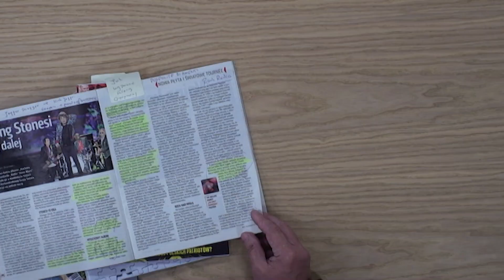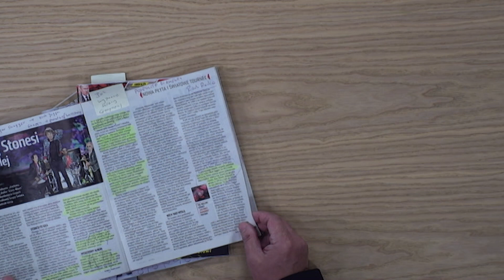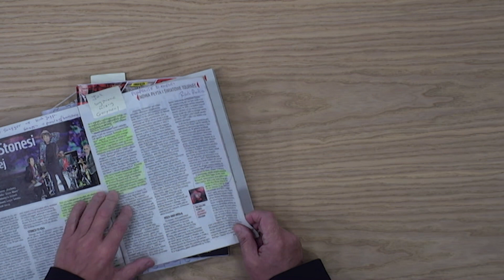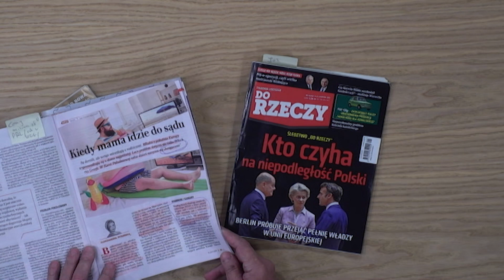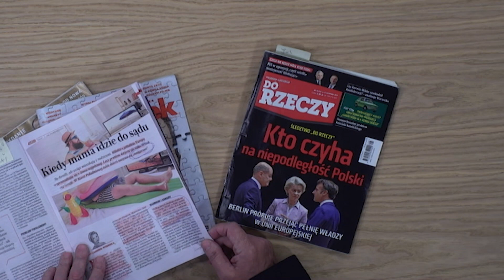„PRASOwanie Zbigniewa Górniaka” – 8 listopada 2023. Zobacz program